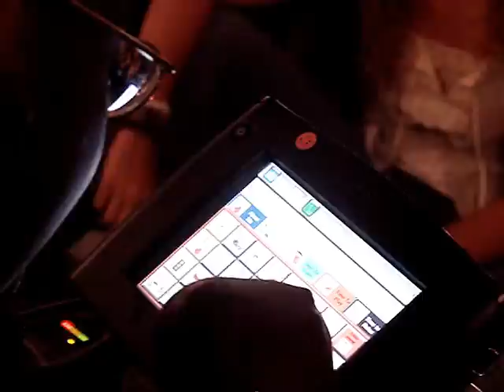VACC Camp Day 4 - Nikki Beach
Our families experience at the VACC Camp in Miami.